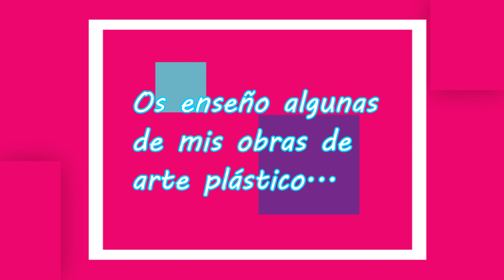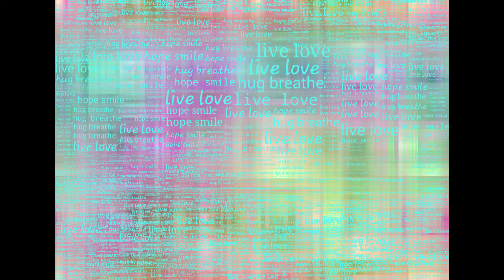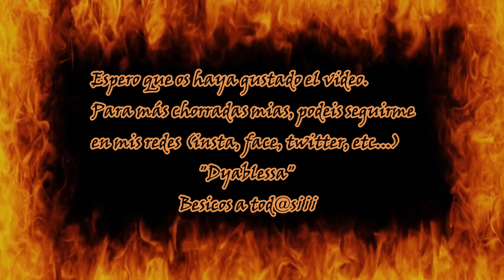Dyablessa's Art: os enseño algunas de mis obras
Hola mis mozic@s¡¡¡ deseo compartir con vosotr@s algunas de mis obras, espero que os gusten

Podeis ver gameplays y cosicas frikis, además de cosplays y otras melonadas mias en mi canal secundario de youtube, Instagram, Twitter, Facebook, Twitch, Steam: La Psiónica  (LaPsionica)

Besicos¡¡¡